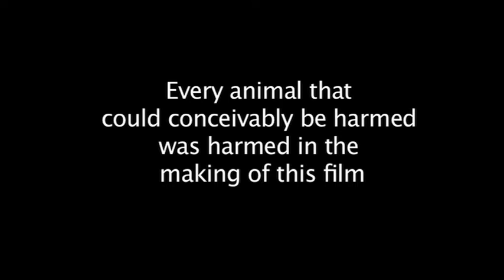Interview with Alex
Another old film school project. Had to shoot an interview.